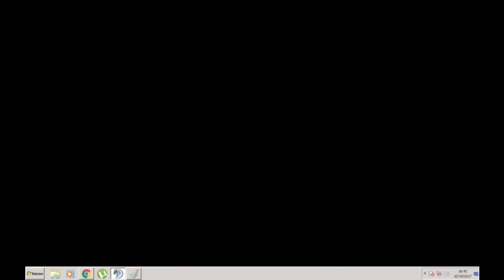Kit ângulo para Chevette (Projeto cupim de aço)